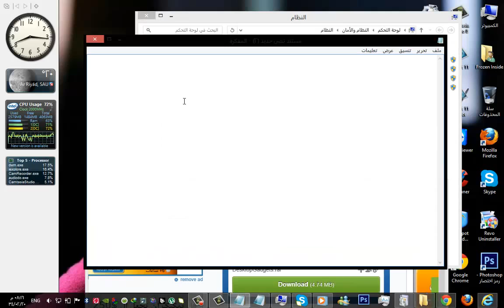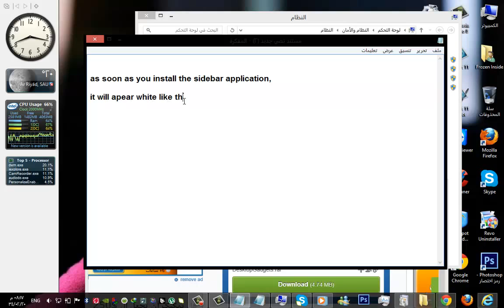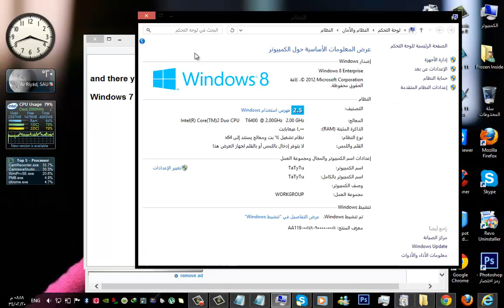Sidebar Gadgets for Window 8